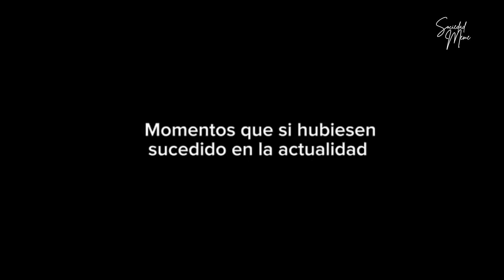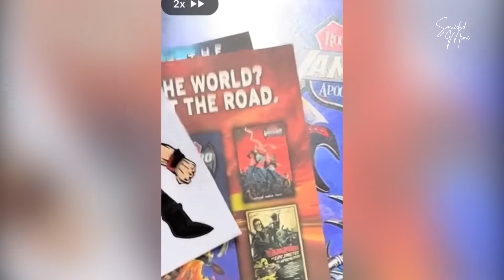Humor Negro #8 (Si te ries apruebas el diddy fest)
Playeras, Hoodies, Gorras, Accesorios Y Mas cosas... memiles

Nuestra intencion no es ofender a nadie (porfas no nos cancelen) solo queremos hacerlos pasar un buen rato con nuestros videos, Si tienes problemas con algun clip mandanos un mensaje.

Ten un buen dia y  recuerda los memes nunca acaban! Unete a la Sociedad.